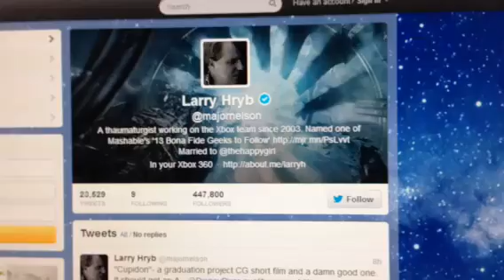Black Ops II surprise for Major Nelson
Looking forward to 11/13/12 to continue our rivalry. Here's a preview as I see it.